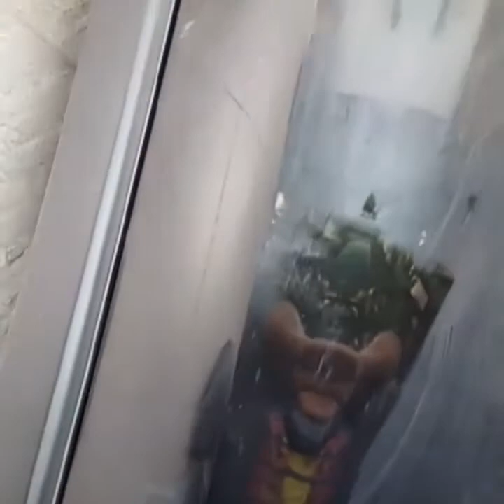your car's beauty parlour in your door